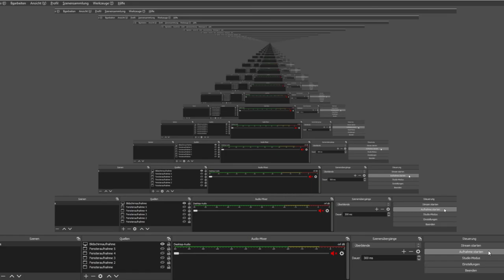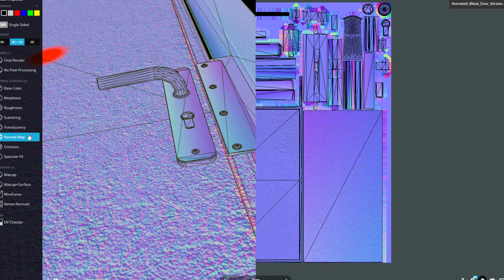Animated Metal Door Version 3 Rusty Version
Here is my animated metal door (3) the rusty version.